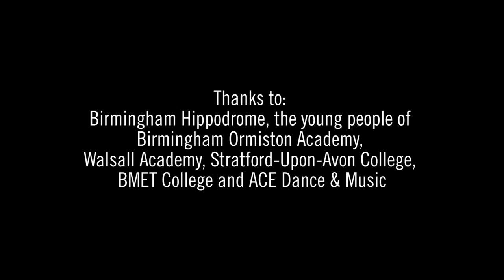Curtain Raiser Journey | New Adventures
A short video that gives an insight into how New Adventures creates a curtain raiser with presenting venues and local dancers.